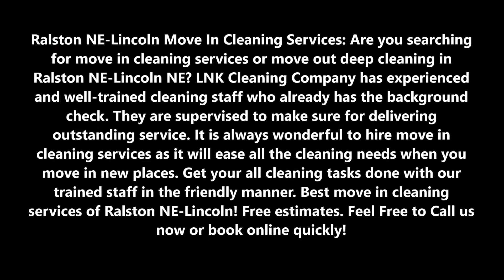Move In Cleaning Services in Ralston NE-Lincoln NE | LNK Cleaning Company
Ralston NE-Lincoln Move In Cleaning Services: Are you searching for move in cleaning services or move out deep cleaning in Ralston NE-Lincoln NE? LNK Cleaning Company has experienced and well-trained cleaning staff who already has the background check. They are supervised to make sure for delivering outstanding service. It is always wonderful to hire move in cleaning services as it will ease all the cleaning needs when you move in new places. Get your all cleaning tasks done with our trained staff in the friendly manner. Best move in cleaning services of Ralston NE-Lincoln! Free estimates.

MOVE IN CLEANING SERVICES RALSTON NE-LINCOLN

LNK Cleaning Company is the reliable cleaning organization that can be trusted for move in cleaning services. With our such cleaning services, you can concentrate only on the move. Cleaning is our headache. We serve our clients with the best services. Get ready to have a pleasant feeling of joy when you move into a new place. You will get the place ready and shining. We guarantee all of our cleaning services. With us, your cleaning experience will always be a nice one.

As per your convenience, our staff will reach your place. The place will be cleaned as per the instructions provided by the clients

LNK CLEANING COMPANY OFFERS THE FOLLOWING MOVE IN CLEANING SERVICES FOR OUR VALUED CUSTOMERS
● Bathroom
○ Scrubbing and cleaning sinks
○ Wiping the outer surface of bathroom cabinets
○ Wipe doors
○ Mop floor of the bathroom
○ Emptying trash cans
○ Scrub as well as clean shower doors
○ Scrub as well as clean showers
○ Scrub as well as toilets
● Kitchen
○ Wiping down the exteriors of appliances
○ Cleaning microwave
○ Cleaning stovetop
○ Scrub Sinks
○ Clean sinks
○ Dust and wipe drawer doors
○ Dust and wipe cupboard
○ Wipe the laundry area
○ Emptying the trash can
● Bedroom
○ Changing bed linens
○ Dust furniture
○ Wipe decoration
○ Vacuuming small rugs and carpets
● Rooms
○ Clean door handles
○ Clean light switches
○ Clean interior of doors
○ Clean exterior of doors
○ Clean baseboards
○ Clean armories
○ Clean and wipe bookcases
○ Wipe nightstands
○ Clean chairs
○ Clean paintings
○ Clean TV table
○ Clean dressers

BEST MOVE IN CLEANING SERVICES COMPANY OF RALSTON NE-LINCOLN NEBRASKA

Best Cleaning Company in Ralston NE &Lincoln Nebraska